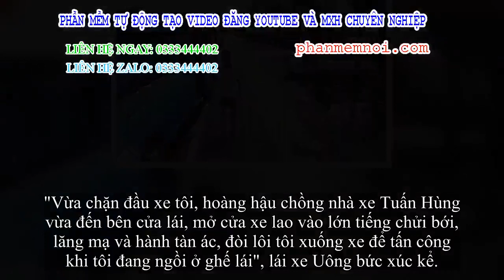✅ Vợ chồng chủ xe khách ép xe buýt, hành tàn ác lái xe vì dám giành khách